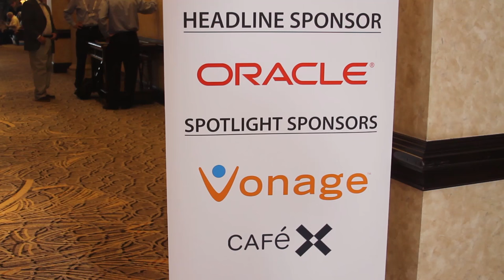Rowan Trollope, Cisco | Enterprise Connect 2016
01. Rowan Trollope, Cisco, Visits theCUBE!. (00:21)
02. Give Us A Quick Update With Cisco Spark\. (00:40)
03. Talk About The Dynamics Of Software. (01:28)
04. What Are The Areas You'd Like To See With Developers. (02:24)
05. What Do You See The Telephone Market Looking Like In The Future. (03:43)
06. How Should The Enterprise Be Thinking. (05:13)
07. How Are You Making It Easy For Developers. (06:42)
08. How Have You Changed Within Cisco. (08:10)
09. Share Why Integration Is Important. (09:49)
10. Technologies Of The Future Are Non Technology Companies. (11:19)

Does every company have to become a technology company?

by R. Danes | Mar 8, 2016

“Digitize or die” seems to be the ultimatum facing businesses these days, as competitors race for the technological tools that can give them an edge. Many find themselves wondering where to begin the transition. According to Rowan Trollope, SVP & GM of the collaboration technology group at Cisco Systems, Inc., the first order of business is better collaboration.

“When companies are digitizing, they need better collaboration tools. That’s the first thing they need,” Trollope told John Furrier, cohost of theCUBE, from the SiliconANGLE Media team, and Jim Burton, cofounder of UCStrategies. He contended that collaboration tools help make communication between IT and other employees as speedy and frictionless as digitization demands.

With the announcement of a $150 million development fund, Cisco is hoping to get talented developers to use Spark (Cisco’s unified communications service) as their collaboration platform. “We’ve implemented Spark on the latest cloud technologies, so it’s a DevOps model from start to finish,” he said.

Trollope spoke about integration of Spark into applications for ease of use and blendability. He said that APIs are the new interoperability and that they’ve facilitated integration.

Challenges of the new world

Trollope envisions a new world where technology isn’t something you have to deal with occasionally for tune-ups, but rather something that must be woven into the fabric of your business.

“Every company has to become a technology company,” he stated. “The question is how many of them are going to be able to make the transition. That’s a hard transition to make.”